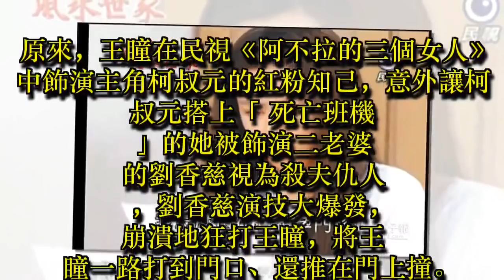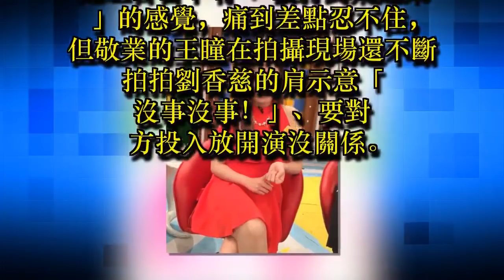本土劇女星「王瞳」驚傳遭毆打引發「大面積微血管崩裂」！痛下毒手的竟是同劇的「這位女演員」…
藝人王瞳外型甜美，演技也備受觀眾肯定，有一雙大眼睛的她近年在本土劇中表現亮眼、屢受好評。

而本土劇演員的辛勞大家都有目共睹，然而最近王瞳竟驚傳「被打到瘀青紅腫」的意外！

原來，王瞳在民視《阿不拉的三個女人》中飾演主角柯叔元的紅粉知己，意外讓柯叔元搭上「死亡班機」的她被飾演二老婆的劉香慈視為殺夫仇人，劉香慈演技大爆發，崩潰地狂打王瞳，將王瞳一路打到門口、還推在門上撞。

拍攝時，劉香慈「來真的」狂歐王瞳，導致瘦弱的她被打到胸前及鎖骨的「微血管全數崩裂」，這畫面一拍再拍，讓王瞳飽受紅腫瘀青之苦，拍完這一幕，王瞳忍不住渾身癱軟放空。

她坦言當下有「被打到飛起來」的感覺，痛到差點忍不住，但敬業的王瞳在拍攝現場還不斷拍拍劉香慈的肩示意「沒事沒事！」、要對方投入放開演沒關係。▼▼快來看看現場拍攝的精彩畫面▼▼

影片來源:自由娛樂頻道/youtube

為了呈現完美的一幕，演員真的要忍受許多辛勞與苦楚！快將